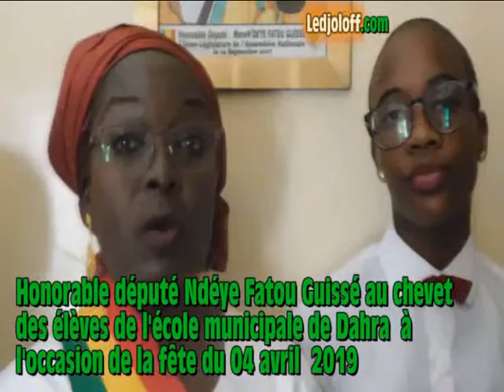L'HONORABLE DEPUTE NDEYE FATOU GUISSE DANS LES CŒURS DES ÉLEVÉS DE L'EOLE MUNICIPALE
L'honorable a marqué une empreinte indélébile dans les coeurs des élèves de l'école municipale de Dahra et de leurs enseignants à l'occasion de la célébration de la 59ème anniversaire de la fête de l'indépendance organisée à Dahra-Djoloff.En effet, après avoir habillé ces apprenants et leurs enseignants, elle a restauré ces écoliers et leurs maîtres chez elle au quartier Manko de Dahra.
C'est pour cette raison que ces derniers l'ont félicitée et vivement remerciée.
Regardez cette vidéo symbolique et 'émotionnelle.